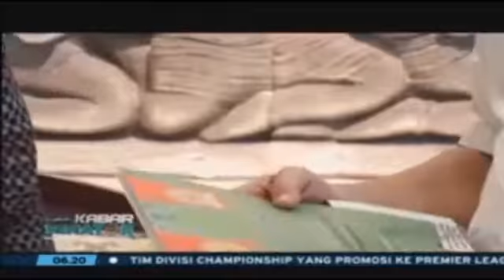Kabar Senator - Selamat Pagi Indonesia MetroTV 10 Mei 2016